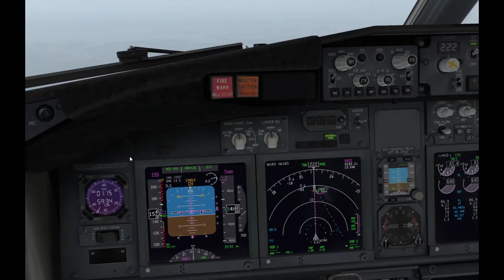Haneda Intl Airprt(RJTT) ILS RWY 22 Zibo 737 3.49.16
X-Plane 11 Vulkan 11.55

Scenery:  [RJTT] Tokyo Haneda airport 1.0.0 By Turbojovi313

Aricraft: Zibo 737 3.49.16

Plugin
XPRealistic v2

System
Intel Core i5 9600kf 3.7GHz
Galaxy Gforce RTX 2070 Mini 8G
DDR4 24G RAM
Windows 10

Recording
OBS Studio